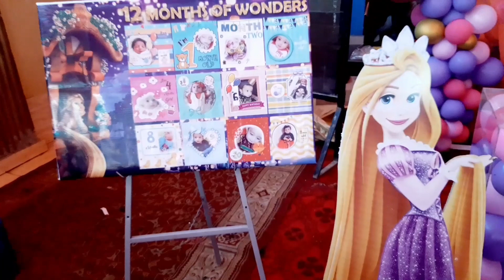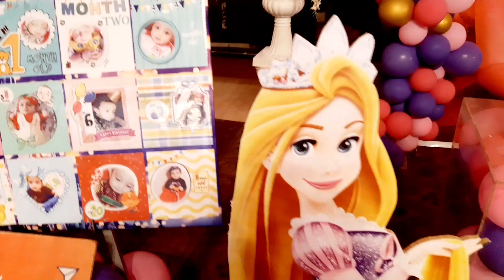Mirha's first Birthday Celebration 🥳🎉Theeme Rupenzel 💜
Dress design by J.beez collection Event Planner by Birthday Bash Photoshoot by Khurram's Concept photography & film